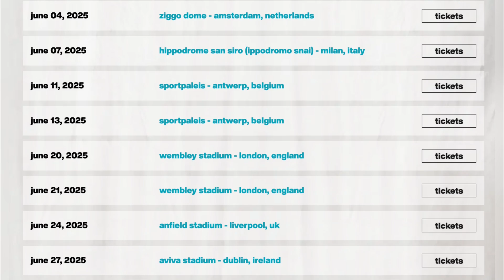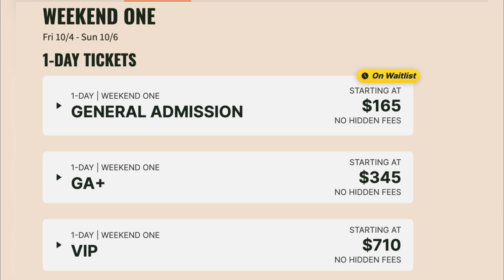Dua Lipa 2025 Tour Dates, USA, Features Ticket Price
Dua Lipa 2025 Tour Dates, USA, Features Ticket Price: Dua Lipa recently announced. There are tour dates of Dua Lipa Concert 2025, and you can also see ticket price according to location and months.

austin city limits - austin, us tickets
october 12. 2024
october 17. 2024
royal albert hall - london, uk tickets
november 05. 2024
singapore indoor stadium - singapore, singapore
november 06. 2024
november 09. 2024
indonesia arena-senayan - jakarta, indonesia

Dua Lipa 2025 Tour Dates, USA Dua Lipa 2025 Tour, Dua Lipa 2025 Tour Features Ticket Price, Dua Lipa 2025 Tour Dates, Dua Lipa 2025 Tour Ticket Price,